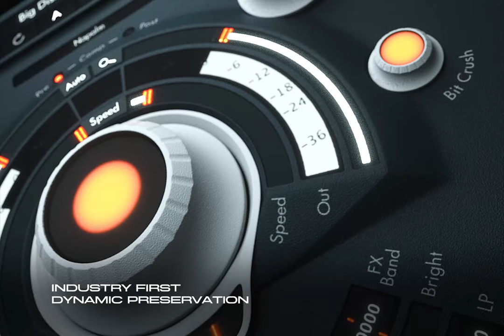Introducing BDE...A BIG Distortion Engine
BDE is an earth shattering distortion plugin featuring the worlds first and only distortion based dynamic preservation control. Try it for free today!

✅ PLUGINS BACKED BY AVID, MUSICTECH, PLUGIN BOUTIQUE, SOUND ON SOUND ➕ MORE ❗️